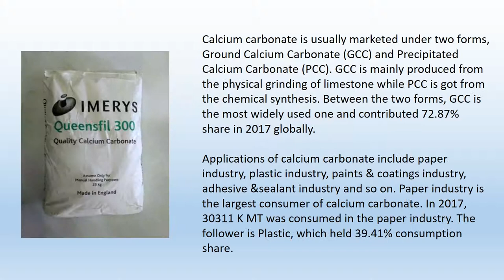Global Synthetic Calcium Carbonate Market Report 2018 Forecast to 2023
New report published by Global Info Research which offers insights on the global Synthetic Calcium Carbonate market.

Calcium carbonate is composed of three elements which are of particular importance for all organic and inorganic material on our planet: carbon, oxygen and calcium. Calcium carbonate (CaCO3) is a white solid, is non-toxic and odorless. Calcium Carbonate (CaCO3) is an inorganic mineral that finds extensive use as functional filler in the production of plastics, paper, and rubber. Along with talc and kaolin, the mineral is extensively used in metalloid mineral applications.

Global Synthetic Calcium Carbonate Market: Forecast by Type / Application / Region

By product, the calcium carbonate market is divided into precipitated calcium carbonate (PCC) and ground calcium carbonate (GCC).

Market Segment by Manufacturers covers: Minerals Technologies , Omya, Imerys, Huber Engineered Materials, Calcium Products, APP, Fimatec, Bihoku Funka Kogyo, Shiraishi, Maruo Calcium, Mississippi Lime, OKUTAMA KOGYO, Schaefer Kalk, Cales de Llierca and Calchem etc.

Market Segment by Type covers: Ground Calcium Carbonate (GCC) and Precipitated Calcium Carbonate (PCC).

Market Segment by Applications divided into: Paper Industry, Plastic Industry, Paints & Coatings Industry, Adhesives & Sealants and Others.

Calcium carbonate is usually marketed under two forms, Ground Calcium Carbonate (GCC) and Precipitated Calcium Carbonate (PCC). GCC is mainly produced from the physical grinding of limestone while PCC is got from the chemical synthesis. Between the two forms, GCC is the most widely used one and contributed 72.87% share in 2017 globally.

Applications of calcium carbonate include paper industry, plastic industry, paints & coatings industry, adhesive &sealant industry and so on. Paper industry is the largest consumer of calcium carbonate. In 2017, 30311 K MT was consumed in the paper industry. The follower is Plastic, which held 39.41% consumption share.

With the increasing demand of downstream industries, global production of calcium carbonate increased from 64112 K MT in 2013 to 76926 K MT in 2017. Market participants are optimistic on the future market and estimate that global calcium carbonate will be worthy of 100876 in 2023, with the CAGR of 4.62% during the period of 2017 to 2023.

Ask for Discount on Research Report and Request Sample Copy of Report@

About Us:
GlobalInfoResearch is a report publisher, a customer, interest-based suppliers. Is in the best interests of our clients, they determine our every move. At the same time, we have great respect for the views of customers. With the improvement of the quality of our research, we develop custom interdisciplinary and comprehensive solution. For further development, we will do better and better. GlobalInfoResearch will with excellent professional knowledge and experience to carry out all aspects of our business. At the same time, we will thoroughly look for information, to give a more comprehensive development.

Related Information:
United States Synthetic Calcium Carbonate Market 2018 Forecast to 2023
Europe Synthetic Calcium Carbonate Market 2018 Forecast to 2023
North America Synthetic Calcium Carbonate Market 2018 Forecast to 2023
Asia-Pacific Synthetic Calcium Carbonate Market 2018 Forecast to 2023
China Synthetic Calcium Carbonate Market 2018 Forecast to 2023
EMEA Synthetic Calcium Carbonate Market 2018 Forecast to 2023
Global Synthetic Calcium Carbonate Market 2018 Forecast to 2023

JOE
Sales Director (Global Info Research)
Add: RM 1605C HO KING COMM CTR 2-16 FA YUEN ST MONGKOK KL Hong Kong